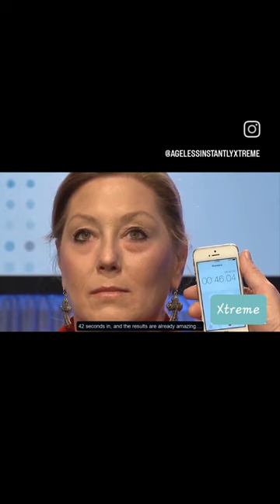See how fast Instantly Ageless® topical eye cream 'Facelift in a Box ' works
We've been delivering the original, highly effective Instantly Ageless® eye cream directly to your door since 2015.
Instantly Ageless Products INclude the topical eye cream AKA Facelift in a box, Moisture Lift moisturizer, Sands of Time exfoliator, Hair Building Fibers, Fiber Finishing Spray & the Ageless Fiber Pump.